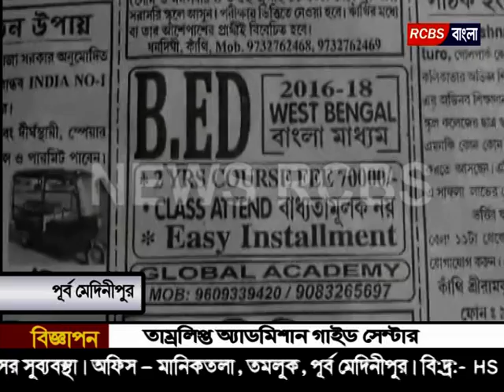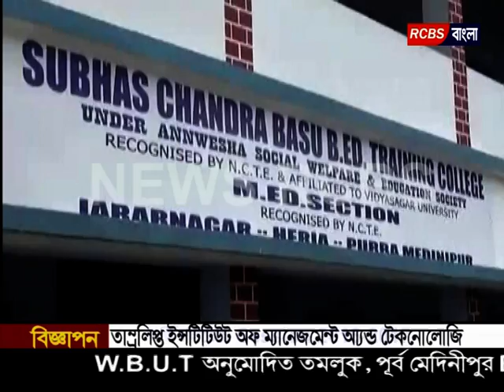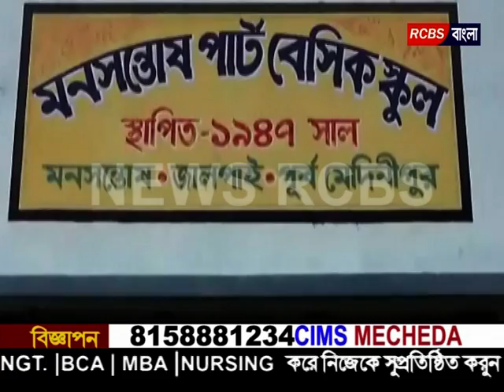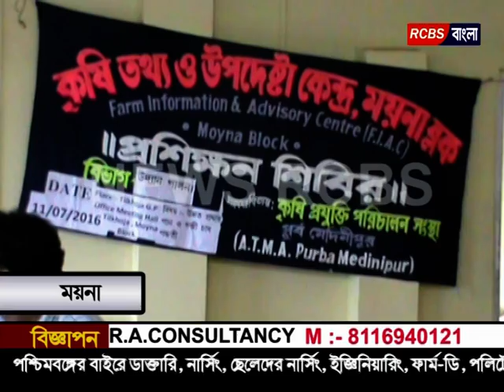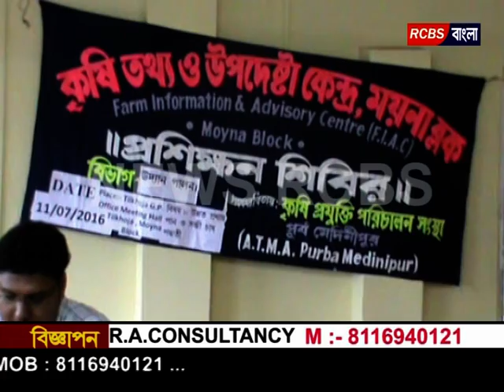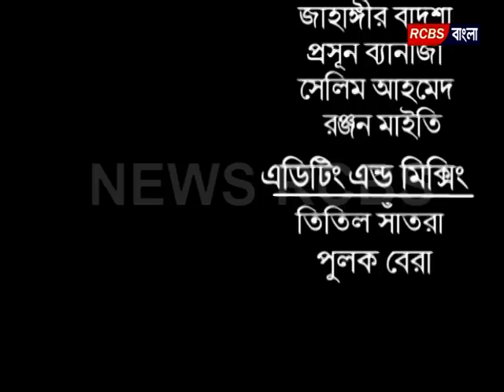13 07 2016 NewaRcbs RCBS BANGLA